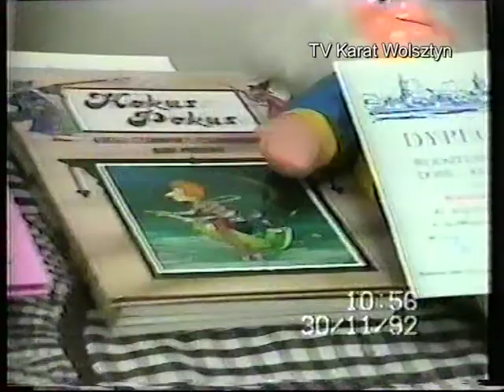04.12.1992 Wolsztyn TV Karat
Wystawa prac plastycznych dzieci
 ,,Tu mieszkam"
 WDK Wolsztyn